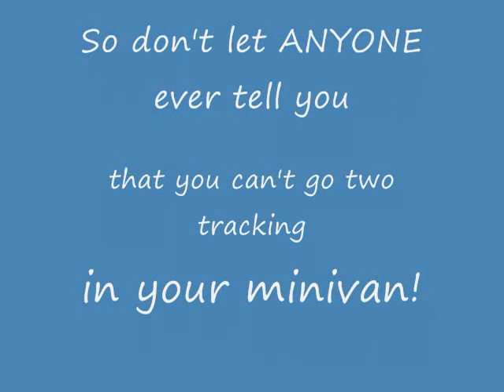TALL TALL TREES CAMPSITE VIDEO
Dont' ever let anyone tell you that you CAN'T go offroad in your minivan!
This was leaving our primitive campsite in the boonies.